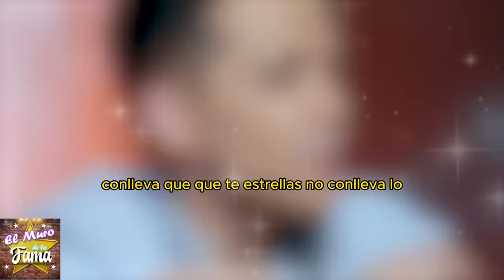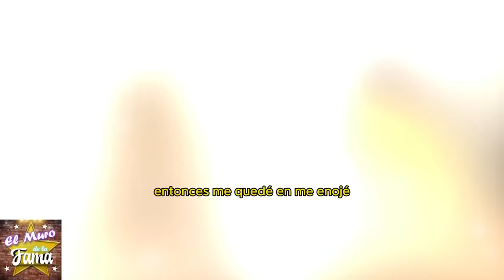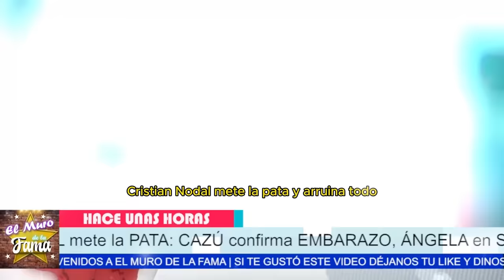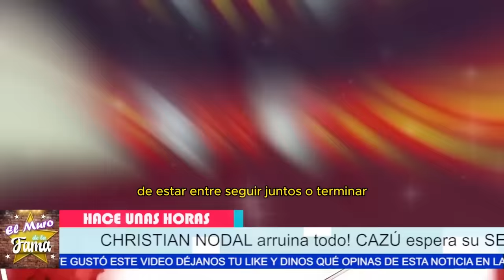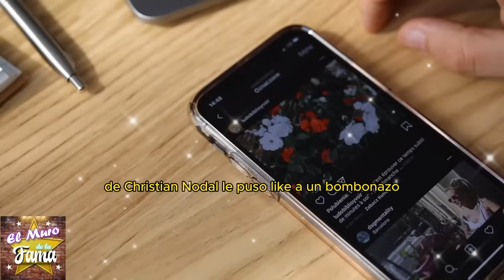🥵📌 𝗣𝗥𝗨𝗘𝗕𝗔 𝗗𝗘 𝗔𝗗𝗡 Confirma ( 𝗧𝗢𝗗𝗔 𝗟𝗔 𝗩𝗘𝗥𝗗𝗔𝗗 ) De La Paternidad de Christian nodal 🥵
"Esto se salió de control, Cristian Nodál ahora pide una prueba de ADN de paternidad a Kazú, y esta reacciona furiosa. No podrás creer las palabras fuertes de Kazú contra Cristian Nodál y Ángela Aguilar."
 "Pero claro, si esto se resuelve de manera pacífica, podríamos estar viendo el inicio de una nueva etapa en la vida de estos artistas, con posibles colaboraciones y una relación más estable."

Entertainment
Television program
noticias de espectaculos
espectaculos noticias
noticias de la farandula
tv mexicana
Televisa espectaculos
chismes
escandalo de los famosos 2024
farandula 2024
chisme de farandula
karol tamiko
programa hoy
suelta la sopa
polemica
Ventaneando